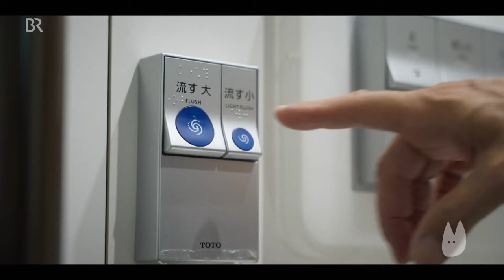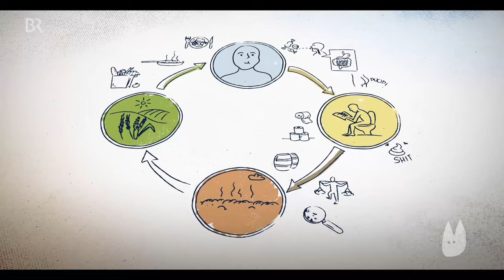Holy Shit: Mit Scheiße die Welt retten? | Doku-Film | Capriccio | BR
Dieser Beitrag befasst mit der Doku "Holy Shit" von Regisseur Rubén Abruña, der am 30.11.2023 in deutschen Kinos angelaufen ist. Hier entlang zur ganzen Sendung

Ein neuer Dokumentarfilm zeigt: Unsere menschlichen Ausscheidungen sind in der Lage, Hygiene, Umweltschutz und globale Ernährungssicherheit zu verbessern. Wenn wir sie richtig nutzen würden.

Regisseur Rubén Abruña erkundet die Reise unserer Nahrung, nachdem sie von uns verdaut und ausgeschieden wurde. Er verfolgt die Spur der menschlichen Fäkalien von den Pariser Abwasserkanälen bis zu einer der größten Kläranlagen in Chicago. Die vermeintliche Lösung, den Klärschlamm als Dünger auf die Felder zu bringen, erweist sich als problematisch, da er giftige Schwermetalle und PFAS-Chemikalien enthält. Da Dünger weltweit knapp wird, fragt der Regisseur, ob unsere Ausscheidungen nicht als Ressource zum Anbau von Nahrungsmitteln genutzt werden könnten. Er trifft die „Poop Pirates" aus Uganda, die den Slum-Bewohnern zeigen, wie sie gesundheitlich unbedenklichen Kompost aus menschlichen Fäkalien herstellen können, um die globale Ernährungssicherheit zu verbessern. Die deutsche Fassung hat Christoph Maria Herbst eingesprochen.